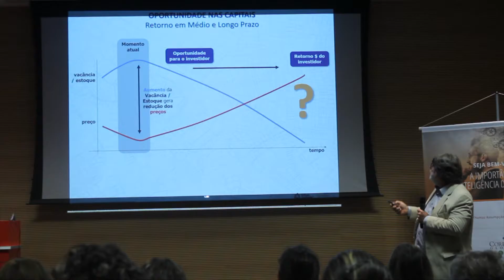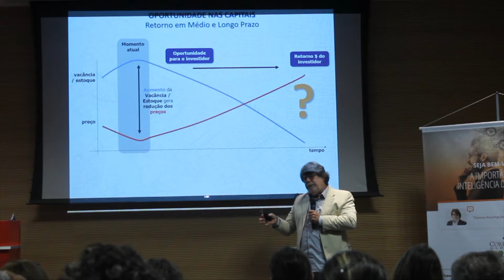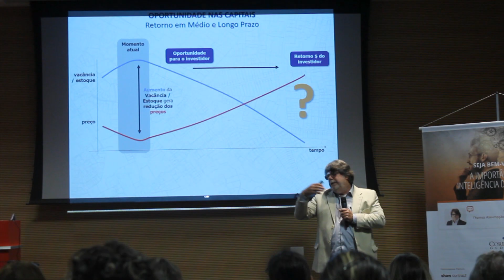Thomaz Assumpção - CoreNET Global - Minuto Urban View 1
Thomaz Assumpção, engenheiro e CEO da Urban Systems, apresenta o atual momento do mercado imobiliário e as oportunidades para o investidor nas principais capitais.